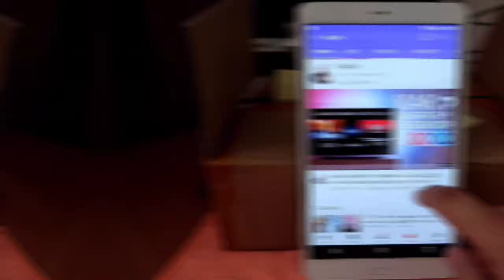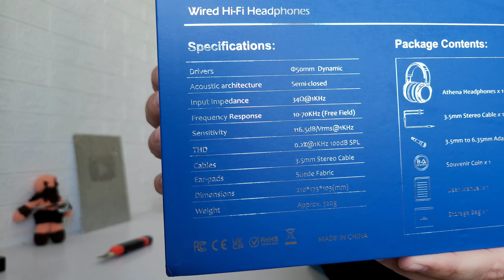HarmonycDyne ATHENA - Обзор аудиофильских наушников. 🎧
DD-Audio Store

Linsoul Audio Store

HarmonicDyne Athena